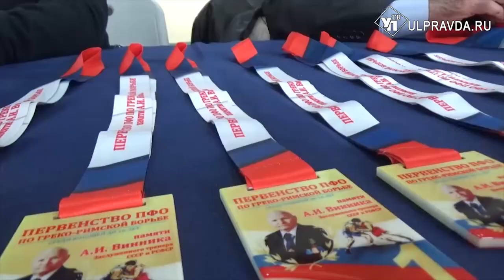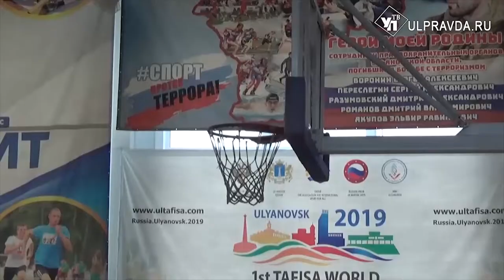Реальный спорт. Как борьба и тхэквондо в Универсиаду попали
Об этом, а также о лидерстве ульяновских футболистов в чемпионате России, о проекте «ЛокоБаскет» и почему борцы соревнуются в легкоатлетическом манеже «Спартак» расскажут авторы проекта «Реальный спорт-Ульяновск». Гость программы - министр физической культуры и спорта Рамиль Егоров поведает станет ли футбольная «Волга» акционерным обществом.